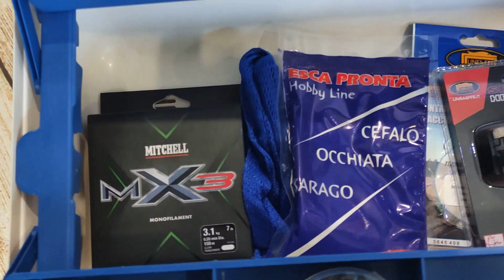Cassetta Valigetta Pesca Mega Completa Accessori Mare Lago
Il video è solo rappresentativo la caratterizzazione dei prodotti cambierà in funzione della tecnica. Ad esempio per traina e spinning troverete anche qualche artificiale mentre ad esempio per il surf casting troverete più piombi lenze pronte ecc...

Visita il nostro reparto Cassetta Valigetta Pesca Mega Completa Accessori Mare Lago